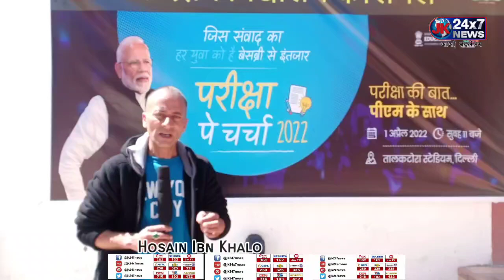Pariksha Ki Baat, PM Modi ke Saath, Report Hosain Khalo